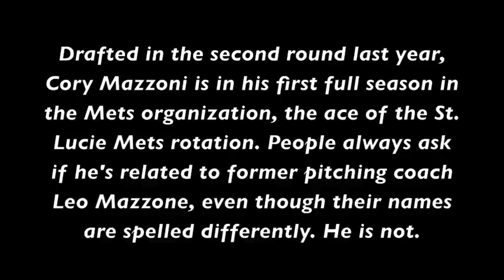Minor League Stories: Cory Mazzoni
Selected in the second round of the 2011 draft, Cory Mazzoni is in his first full season in the New York Mets organization. Currently the ace of the St. Lucie Mets, people still ask if he's related to former pitching coach Leo Mazzone. He's not.